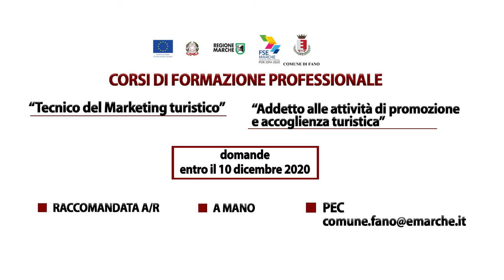Corso Formazione Professionale Comune di Fano